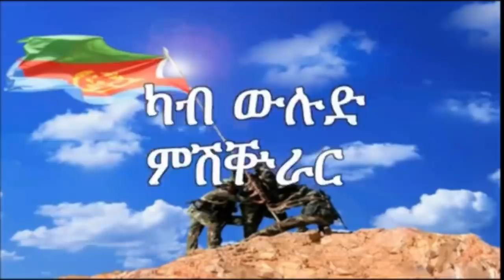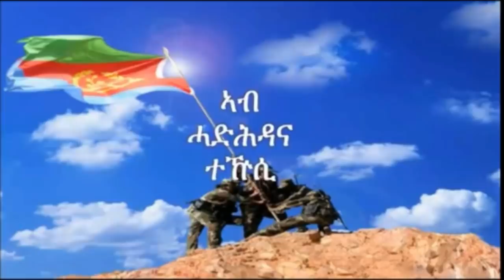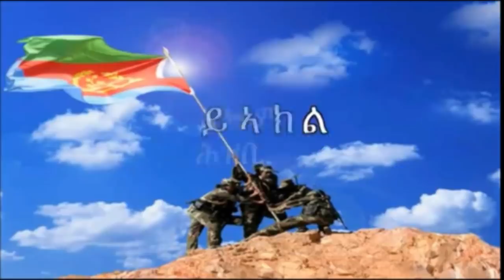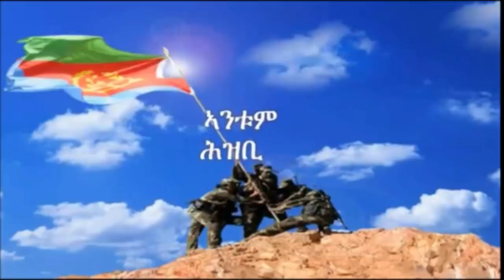Mestyat Betna | ብፍጹም ኣይንሓትትን፣ ቀልጢፍና ኸኣ ንርስዕ